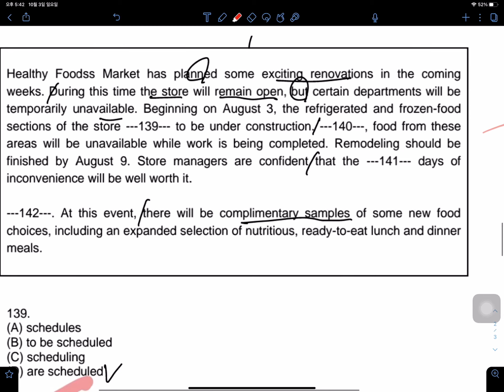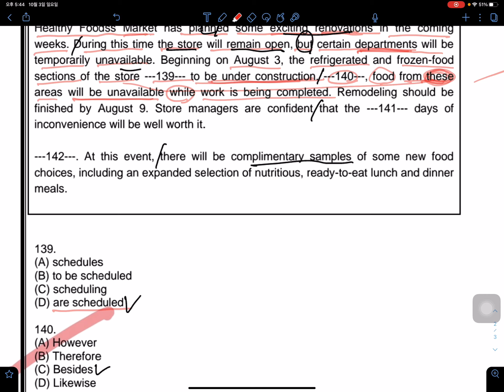10월10일 토익대비 besides vs therefore 학생질문